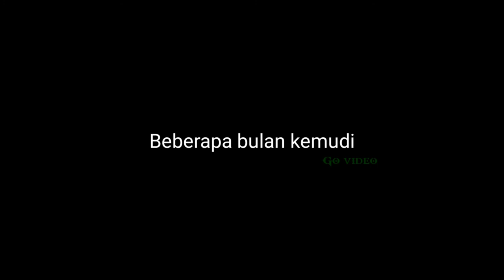CARA STEK CEMARA EMBUN TANPA OBAT PERANGSANG AKAR 100% PASTI TUMBUH | BAHAN BONSAI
Apa kabar sobat semua semoga sehat nan sejahtera selalu

Kali ini saya bongkar rahasia stek cemara embun tanpa obat stek 100% bisa tumbuh denga subur. Untuk hasilnya bisa Simak videonya hingga akhir.